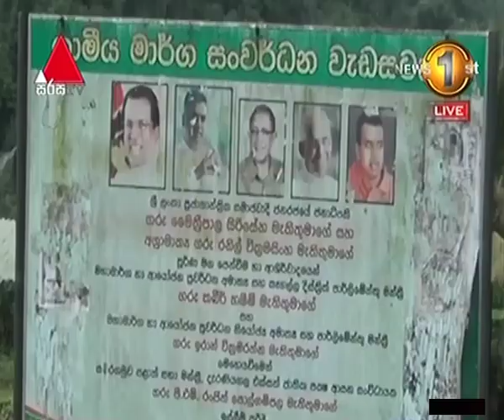News 1st: Prime Time Sinhala News - 10 PM | (25-08-2018)